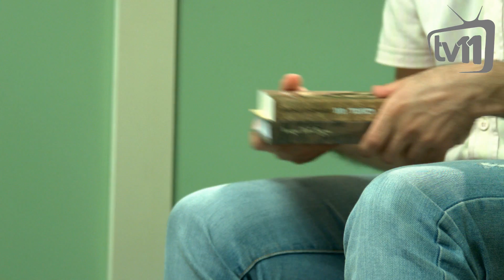სარჩევი - HD 010